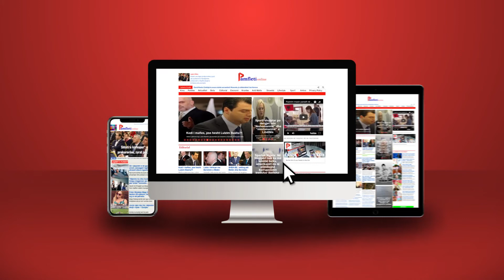Diplomacia e bullizmit, e shkopinjve dhe karotave, ‘alternativa’ e Escobar-it dhe 6 pikat e Kurtit!